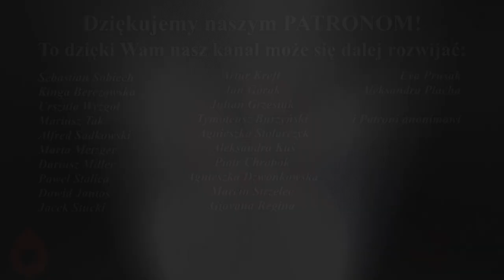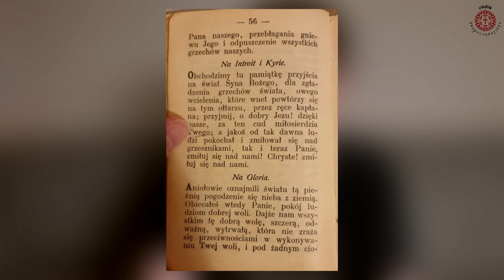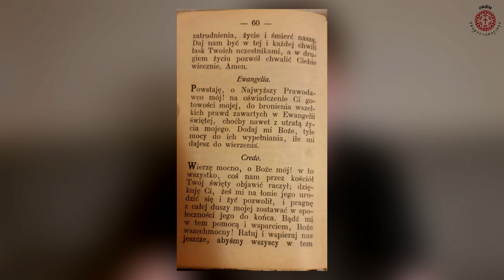Czy muszę znać ŁACINĘ, by uczestniczyć we MSZY TRYDENCKIEJ? - Jak po Soborze zmieniono sens Mszy?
"Nie chodzę na Mszę trydencką, bo nie znam łaciny" - to zdanie powtarzają często osoby, które popierają Tradycję katolicką, ale obawiają się pójść na tradycyjną Liturgię. Jest to jednak obawa całkowicie nieuzasadniona, a jej powstanie świadczy o tym, że nowa Msza, odprawiana powszechnie po Soborze Watykańskim II, zmienia rozumienie sensu samej świętej Liturgii.

Czy znajomość łaciny jest potrzebna do owocnego słuchania Mszy świętej tradycyjnej? Na to pytanie odpowiadam w tym filmie!